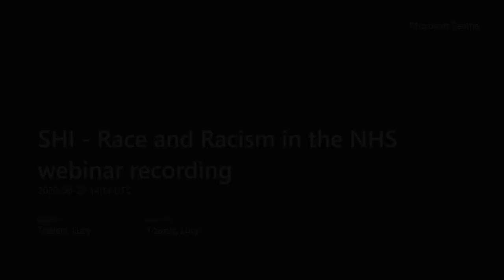BSA MedSoc 2020 - SHI – Race and Racism in the NHS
Catherine Pope, Tarek Younis and Andrew Smart
BSA MedSoc Virtual Conference, 10 September 2020.

Please note: subtitles automatically generated by YouTube.